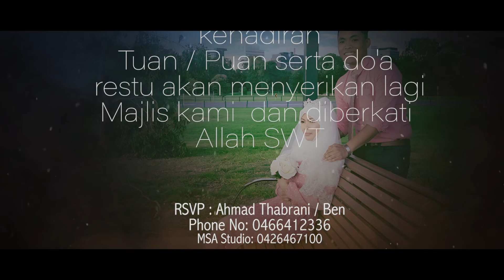WEDDING INVITATION | DIGITAL 2020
Undangan Pernikahan Digital .